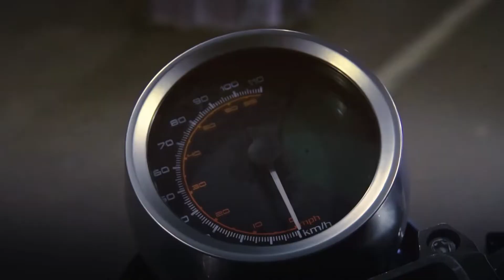Parisian biker in action in Paris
A video collaboration with @jean-bernard films and @MAZE - Le Garage Électrique wearing a @ruroc helmet and riding a supersoco tc max, costumized by @maze.garage